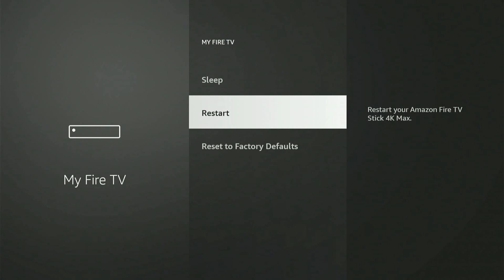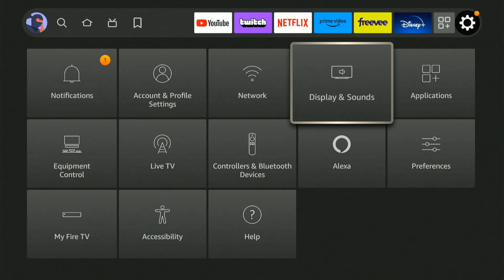How to Fix Audio Sync & Sound Problems on Fire TV Stick (Easy Method)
Do you want to know how to fix the audio sync and sound problems on the firestick 4k max! To do this, go to settings, my fire TV and restart your devices. Also, you could try to clear the cache on the app or go to display and sound and then go to audio and AV sync and adjust the sound delay on firestick!